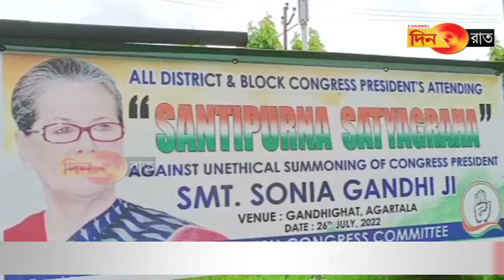Sonia no ED twlang mani no rwgwi congress ni kwbwi phunuk ma